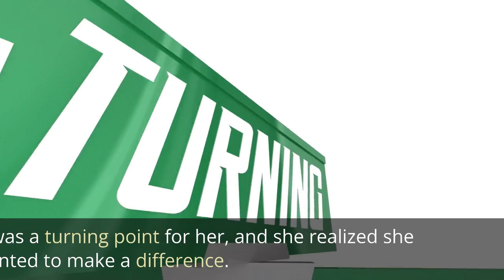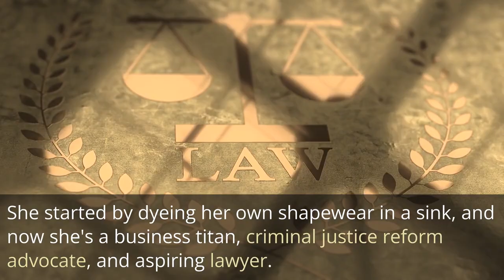Kim Kardashian spills success 'magic' to CNN's Poppy Harlow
In this interview with CNN's Poppy Harlow, Kim Kardashian shares her secrets to success, from trusting her gut to surrounding herself with the right people. Find out how she turned her passion for shapewear into a $3.2 billion business and her mission to reform the criminal justice system. Don't miss this insightful conversation with one of the most influential women in business today.